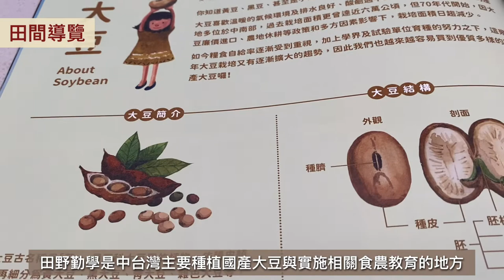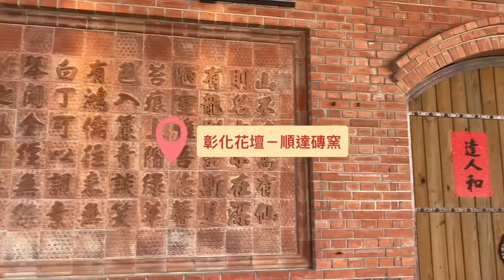【彰化這樣玩】一日農村體驗遊程，田野食農聽故事、做豆花，百尺磚窯拍美照、DIY！